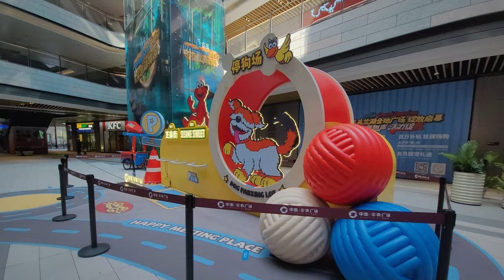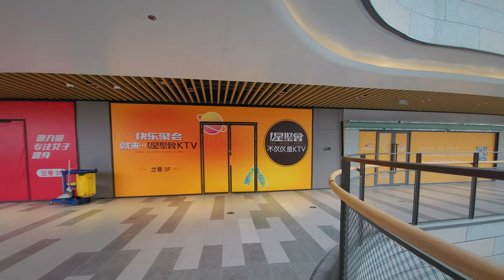Total investment 7 billion yuan I A new benchmark for business in North Shanghai I 4K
Baoshan, the northern region of Shanghai, recently launched a new landmark shopping mall, CIMC Gemdale Meilan Lake Plaza. It is Shanghai's first dual-lake TOD commercial complex and is located in Luodian Town, Baoshan District. The total investment in this project is approximately RMB 7 billion. The square covers an area of ​​135,000 square meters and integrates shopping, entertainment, catering, parent-child activities and other business formats. It aims to provide North Shanghai residents with an all-round living and leisure place.
The launch of Gemdale Meilan Lake Plaza was said by some to be "not as handsome as March", because in the face of China's overall economic situation, many commercial entities have closed down one after another, and the new shopping malls are also prosperous for a while, and then they are crowded, so this one located in How long can the large-scale commercial buildings in North Shanghai last? We'll see.

0:00  片頭   Title
1:46  美蘭湖地鐵站 Meilan Lake Metro Station
2:58  中集.金地美蘭湖廣場  CIMC.Gemdale Meilan Lake Plaza
3:13  芝麻街卡通形象  Sesame Street cartoon characters
4:21  進入商場 Enter the mall
4:50  商場中庭  Mall Atrium
5:10  商場中庭芝麻街卡通宣傳展位  Sesame Street cartoon promotion in the atrium
6:03  商場樓層一覽  List of shopping mall floors
6:59  商場寬敞的連接天橋 Spacious shopping mall skywalk
7:26  商場天橋里的滑板訓練場  Skateboard training ground in the shopping mall overpass
8:23  穿過天橋來到商場的另一幢樓  Cross the overpass and come to another shopping mall
8:52  下樓 Go downstairs
9:24  二層服裝和床上用品店  Two-story clothing and bedding store
10:33  另一個兩層天橋  Another day two-story sky bridge
10:50  在天橋上看商場外的風景 View the shopping mall exterior from the overpass
11:06  抱著孩子留影的顧客  Customers taking photos while holding their children
12:30  下去一層看看 Go down to the first floor and take a look
13:01  紅色的中國漢堡店  Red Chinese burger restaurant
13:16  一層中庭  First floor shopping mall atrium
13:43  全息恐龍店  Holographic Dinosaur Shop
14:16  出商場來到街道  Out of the mall and onto the street
14:49 商場前的噴泉  Fountain in front of shopping mall
15:40  過馬路 Cross the street and go to the shopping mall opposite
16:06  商場前的裝飾  Cartoon decoration in front of shopping mall
16:42  走進商場的另一部分  Go to another part of the mall
17:11  商場中庭  Mall Atrium
18:22  上二層看看  Go up to the second floor and have a look. The combination of the escalator and the dome is very beautiful.
19:47  繼續上三層  Continue to the third floor
20:14  看上去空蕩蕩的  looks empty
22:05  天橋和一隻趴著造型的卡通貓 Overpass and a cat lying down and looking around
22:16  天橋上看街道  Looking over the street from the overpass
23:05  進入商場內  Enter the mall
23:42  下樓 Go downstairs
24:21  商場二層  Second floor of shopping mall
24:42  下樓 Go downstairs
25:15  一層的奧迪車店鋪  Audi car store on the first floor
25:54  接著下到地下一層  Then go down to the underground level
26:16  地下一層是美食街  The underground floor is a food court
26:51  排隊等候吃飯  Waiting in line for a table to eat
28:44  來到商場外  Come outside the mall
30:00  天空遍佈一朵朵雲  The sky is filled with clouds
30:31  五隻鴿子一隻貓  Five pigeons and one cat
31:46  商場停車庫出入口  Shopping mall parking garage entrance and exit
32:35  商場夜市攤位  night market stalls
36:35  在商場之間穿梭  Traveling between shopping malls

2024年中秋上海豫园灯会 灿烂之夜
2024上海旅游节开幕式
愚園路 被譽為上海高端住宅區
上海南部地區的世外桃源
原上海法租界的梧桐樹下
下班了 匆匆回家的"蟻族"
徐家匯週末的美好一天
去亞洲最大的APPLE靜安看看